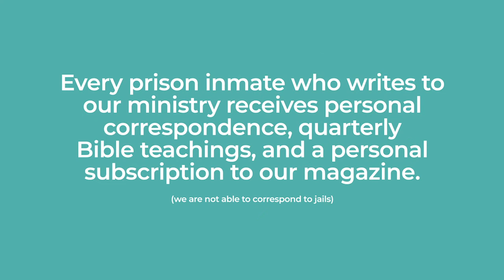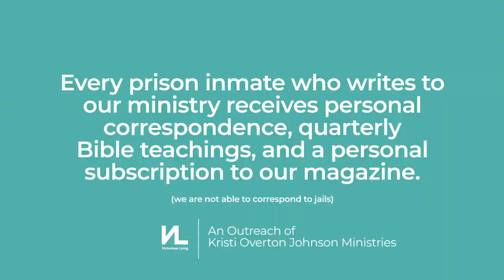Honoring God With Your Body - Awareness Series #10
If you are a believer in Jesus Christ, your body is the temple of God's Holy Spirit. Have you considered that your actions impact God's home? In this episode, you'll learn how to keep a clean house all the while bringing glory and honor to Him.

Scripture References: 1 Corinthians 6:20, Deuteronomy 28, 1 Corinthians 6:15, 1 Corinthians 6:12, Matthew 6:22-23, 2 Corinthians 6:18-20, 1 John 3:8-10, Romans 12:1-2, Philippians 2:14